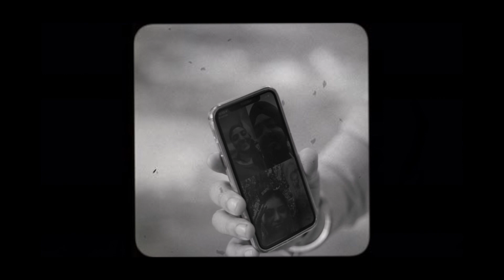PREWEDING SHOOT AVI SANDHU AND HARMAN SANDHU